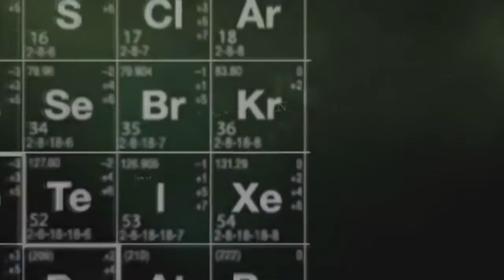Breaking Bad - Season 5 Episode 4 "Bonfire" Scene With Fancy Cars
Walt sells his old car for 50$ to buy a new fancy one for Walt Jr.